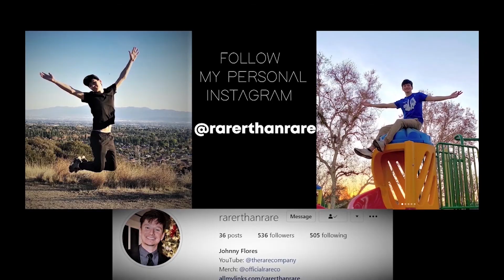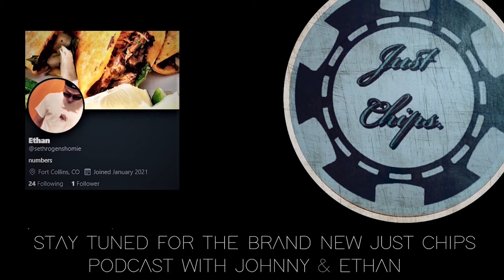COFFEE WITH CELEBRITIES #1 | RARERTHANRARE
Making you smile & laugh daily!

Johnny Flores,
The RARE Company

"Just an anomaly in the rarest part of the matrix."